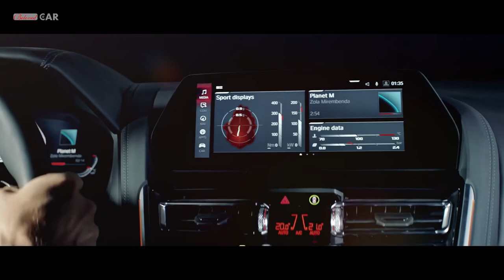New BMW M8 Coupe and Convertible | Launch Film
New BMW M8 Coupe and Convertible